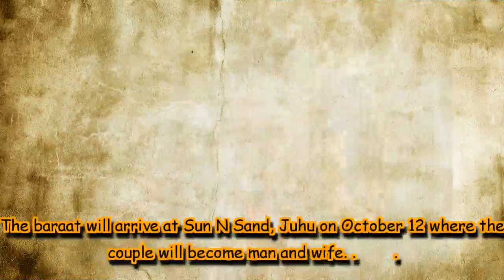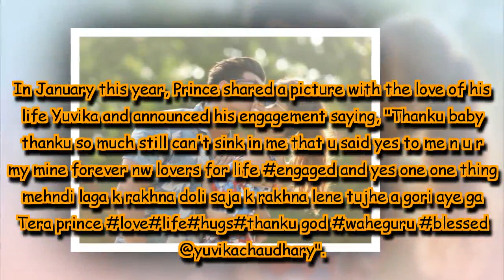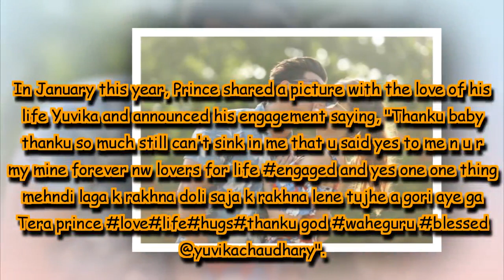Lovebirds Yuvika Chaudhary And Prince Narula will tie the knot